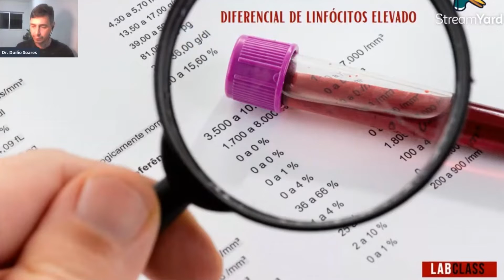A importância do olhar clínico na hematologia